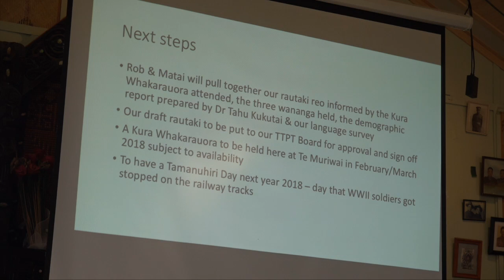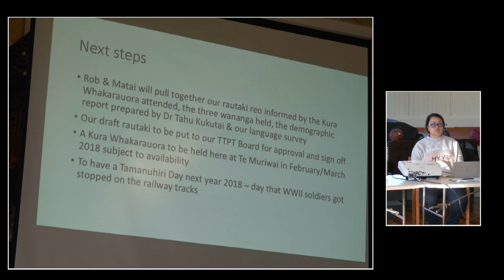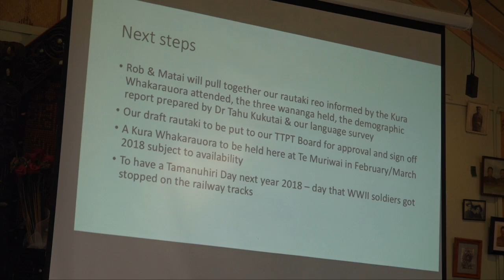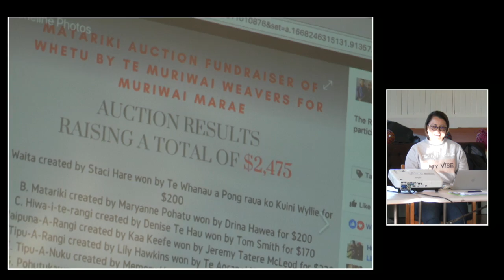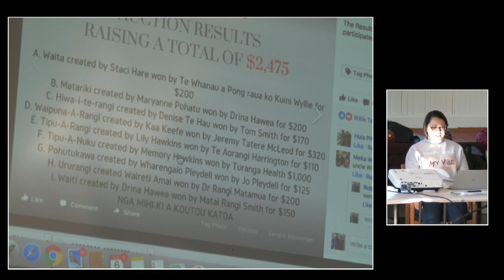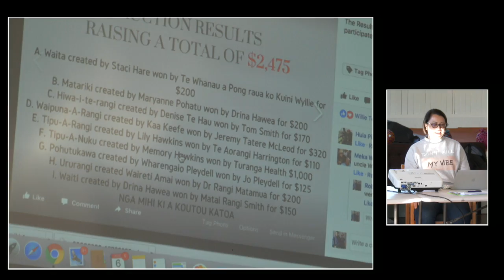Summary - (Kiwaha) - LIVESTREAM